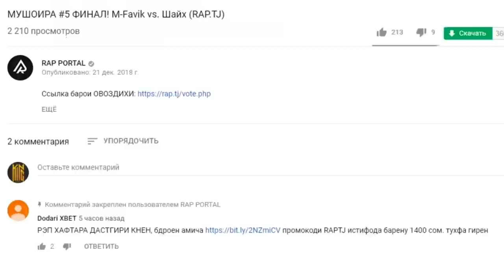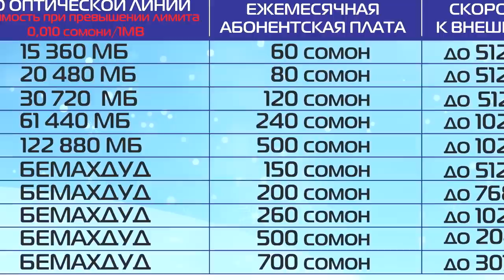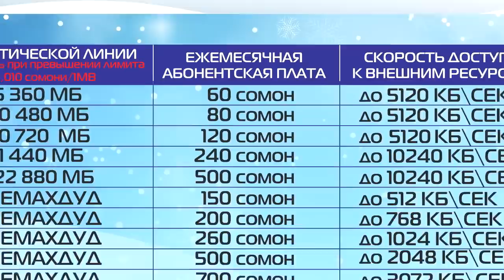Emik MC гапи Styopa-ра гирифту 300 сомони брид! (RAP.TJ)